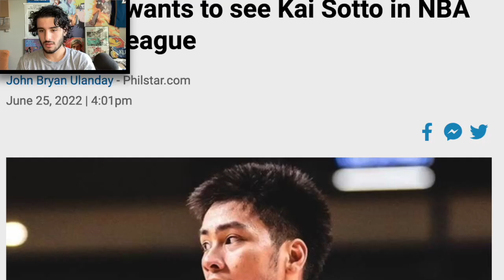What Is Kai Sotto's Future & Should He Play In The Summer League?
Sotto has yet to announce his next step but his agent, Joel Bell, said invites to play in the Summer League are on the table for the 7-foot-3, 20-year-old wunderkind. Options to go back to the NBL in Australia, travel to Europe or troop back home to temporarily reinforce Gilas Pilipinas are also in play but for Cone, the immediate move now is the Summer League set on July 7 to 17 in Las Vegas.